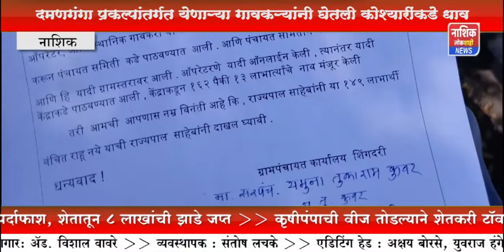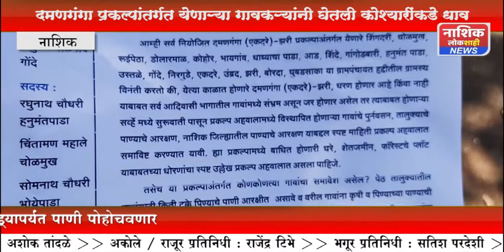दमणगंगा प्रकल्पांतर्गत विस्थापित होणारे ग्रामस्थानी राज्यपाल भगतसिंग कोश्यारी यांच्याकडे धाव घेतली